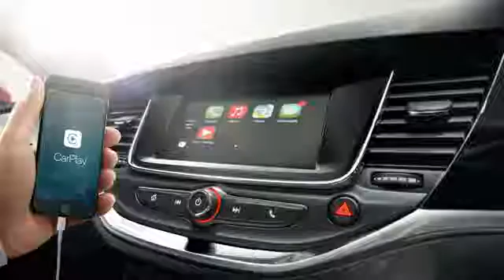Un auto extraordinario: 2015 Vauxhall Astra